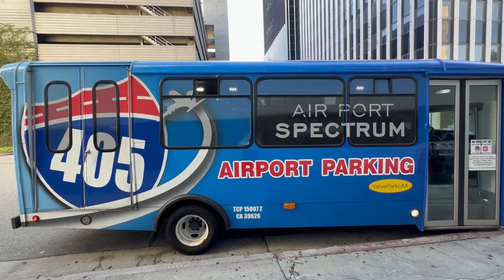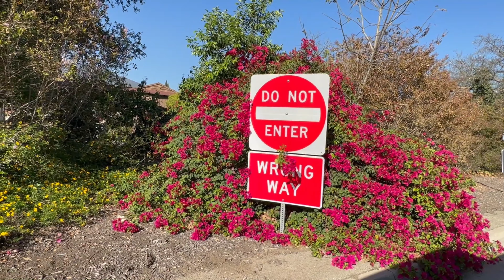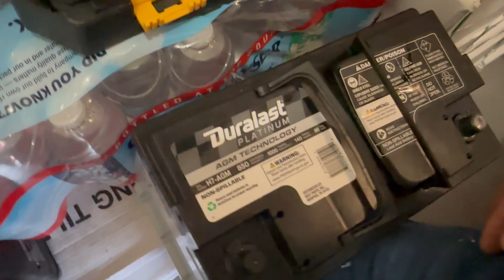ЧТО СЛУЧИЛОСЬ С МОЕЙ МАШИНОЙ? МАНИКЮР. МЫ ВЕРНУЛИСЬ МЫ ДОМА